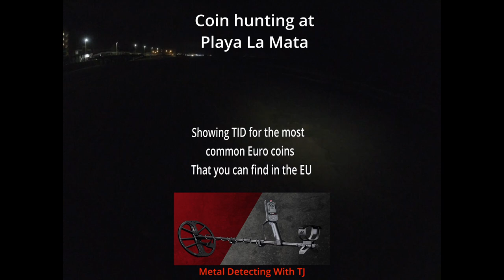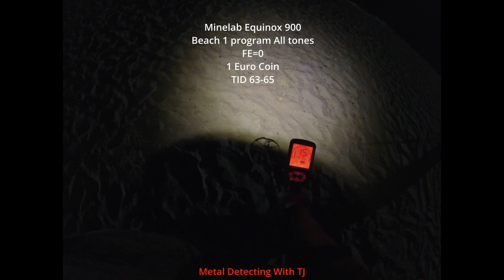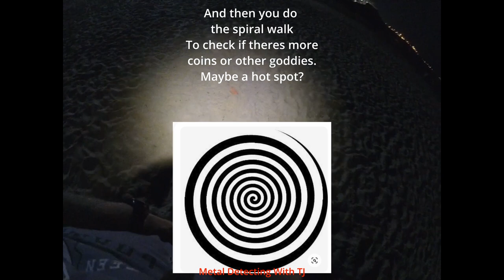TID for the most common euro coins you can find With the Minelab Equinox 900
Here you can se the TID (numbers) on the Minelab Equinox 900 when I am hunting for Euro coins. In this video I am in beach program 1, FE=0 and all tones. I have recovery speed at 5 and I have sensitivity at 22.